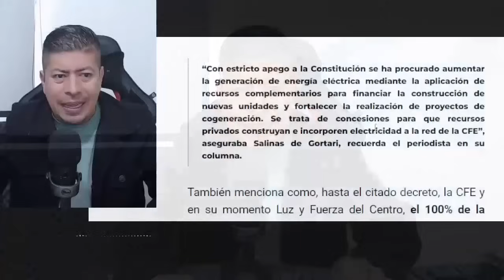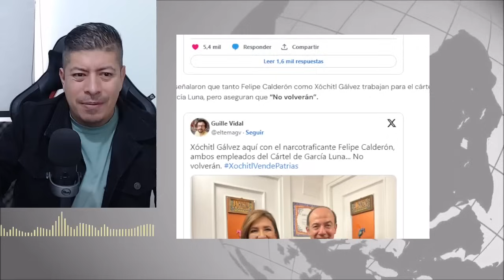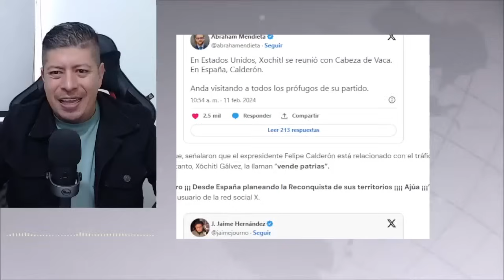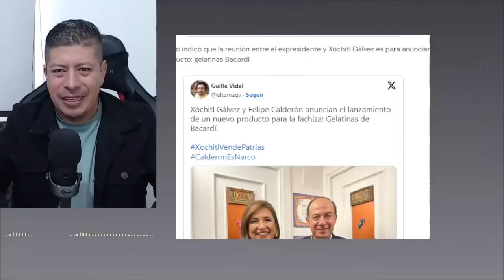ATORARON A CARLOS SALINAS DE GORTARI! AMLO SUELTA LA SOPA EN LA MAÑANERA